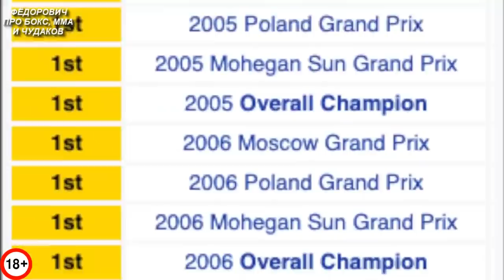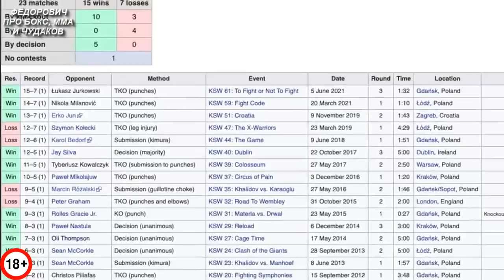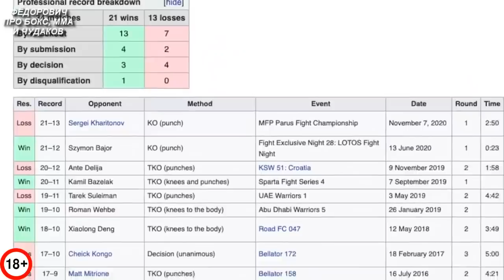ТОП 5 Самых Сильных Людей Планеты в Реальных Боях по Боксу и ММА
Смогут ли самые сильные люди планеты проявить себя в реальных боях по боксу и мма? Поможет ли им их супер сила и масса?